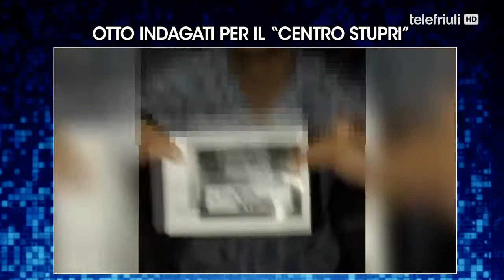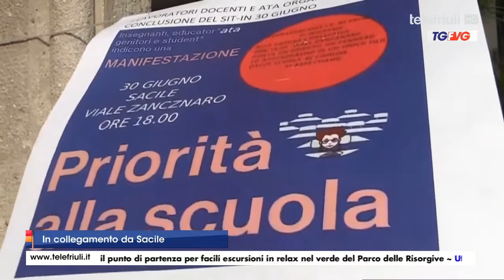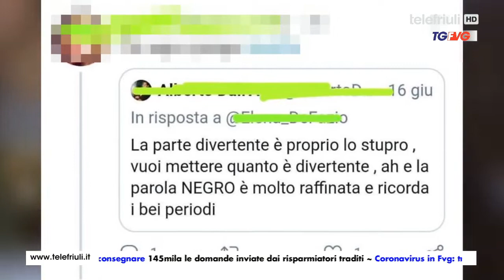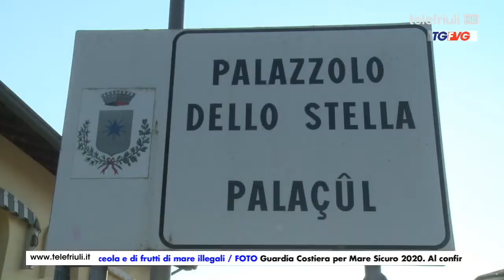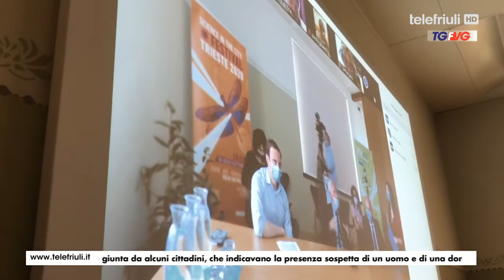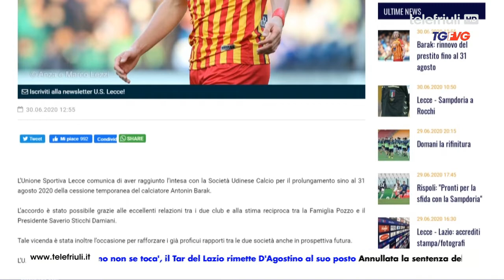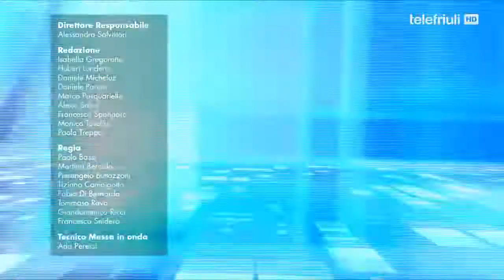Telegiornale FVG ore 19 del 30 giugno 2020